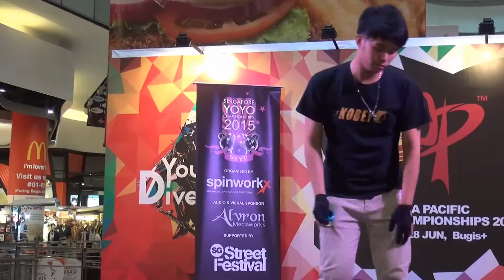2015AP Preliminary 1A 28 Chen Hongda